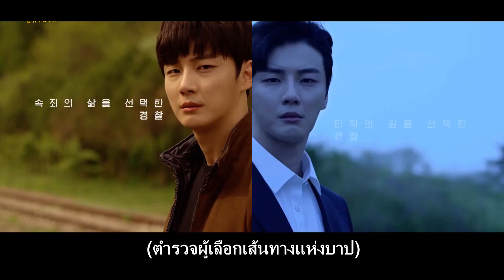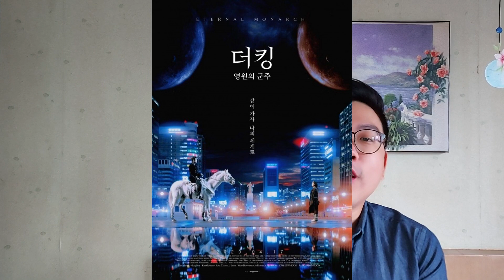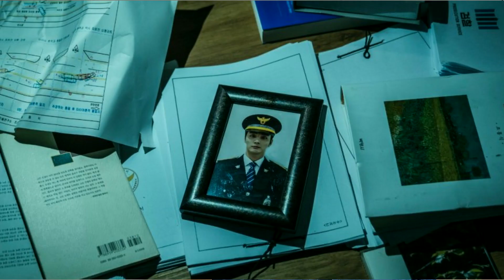รีวิวซีรีย์ Train by KSERIES MAN ^^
ซีรีส์แนวลึกลับ / ระทึกขวัญ เรื่องราวของซอโดวอน (ยุนชียุน) เจ้าหน้าที่สืบสวนหนุ่ม
ที่ทุ่มเทชีวิตเพื่อจับกุมฆาตกรต่อเนื่องที่ฆ่าพ่อและคนรักของเค้า ที่เค้ามาสืบรู้ว่าฆาตกรคนนี้ไม่ใช่คนจากโลกของเค้า เค้าจึงเดินทางข้ามโลกคู่ขนานผ่านรถไฟที่สถานีมูคยองเพื่อตามล่าฆาตกรคนนี้ ซึ่งทำให้เค้าได้มีโอกาสได้พบคนรักของเค้าอีกครั้งนึง
เค้าจึงปฏิญาณว่าเค้าจะรักษาโอกาสครั้งที่สองนี้ไว้ให้ได้ และตามจับตัวฆาตกรคนนี้ให้จงได้
เรื่องราวจะเป็นอย่างไรต่อไปมาลองติดตามรับฟังและรับชมไปกับผม KSERIES MAN !